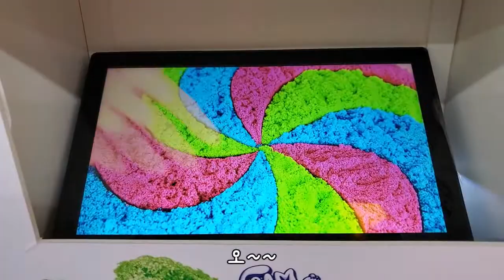[붕어빵로그] 토이저러스에 방문!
롯데아울렛에 함께 있는 토이저러스를 방문하였어요 ㅎ
신기한 것도 많고 새로운 것들도 많아서 여기저기 다양하게 담았어야 하는데 좀 아쉽네요. ㅠㅠ